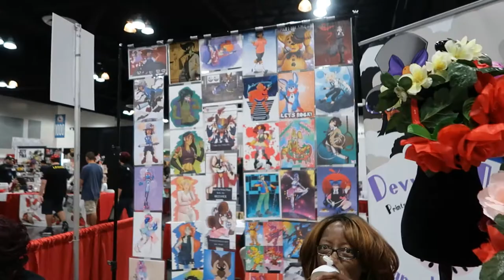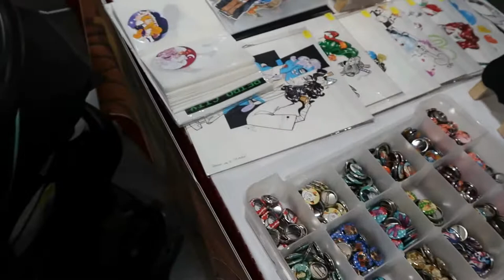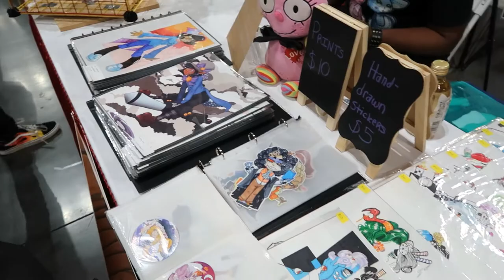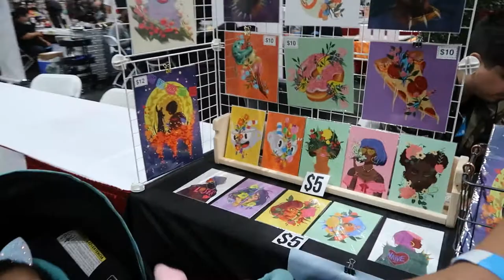COMIC CON REVOLUTION 2018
WE WENT TO COMIC CON REVOLUTION 2018 IN ONTARIO CALIFORNIA ! I SURPRISED ADRIAN WITH TICKETS! WE HAD SO MUCH FUN !!!